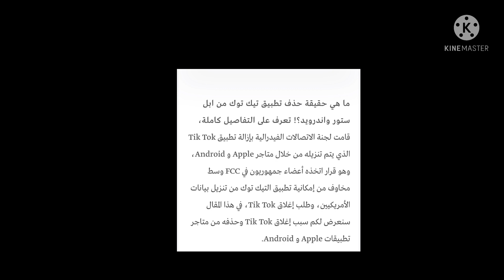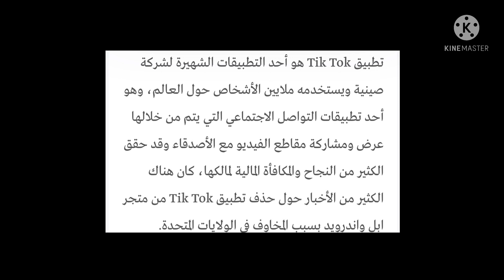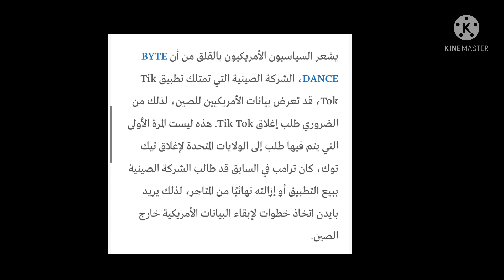حقيقة حذف تطبيق تيك توك من apple و android#ايفون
اذا اعجبك الفيديوا قم بالظغط على زر الاعجاب و قم بالاشتراك بالقناة و تفعبل اجرس التنبيه ليصلك كل جديد
الربح من الانترنت
حقيقة حذف تطبيقtiktokتيك توك

أفضل تطبيقات الربح من الانترنت 2021
الربح من الانترنت ads
الربح من الانترنت adfly
الربح من الإنترنت
ربح المال من الانترنت app store
ربح المال من الانترنت adf.ly
google adsense الربح من الانترنت
ربح من الانترنت bitcoin
الربح من الانترنت free bitcoin
ربح المال من الانترنت blog
blockchain الربح من الانترنت
دورة cpa الربح من الانترنت
الربح من الانترنت في الجزائر عن طريق ccp
dev point الربح من الانترنت
الربح من ع النت
الربح من الانترنت عن طريق موقع ebay
الربح من الانترنت gpt
الربح من الانترنت payer
كتاب أساليب الربح من الانترنت pdf
اسرار الربح من الانترنت pdf
الربح من الانترنت quiz
الربح من الانترنت qualify
الربح من الانترنت quote
الربح من الانترنت qatar
الربح من الأنترنت startimes
ربح المال من الانترنت skrill
الربح من الانترنت 100دولار يوميا
ربح من الانترنت 100 دولار يوميا
الربح من النت 100
الربح عن طريق الانترنت اكثر من 15.000دولار شهريا
2021 الربح من الانترنت
مجالات الربح من الانترنت 2021
كيفية الربح من الانترنت للمبتدئين 2020
افضل طرق الربح من الانترنت 2021
مواقع الربح من الانترنت الصادقة 2021
الربح من الانترنت في سوريا 2022
افضل 3 الربح من الانترنت
كيفية الربح من الانترنت 5 دولار يوميا
5 طرق الربح من الانترنت
الربح من الانترنت 9 طرق